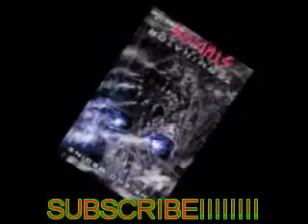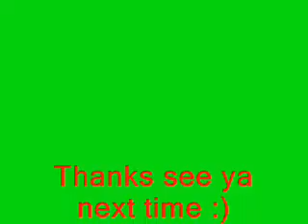MW2 Fire Escape Glitch On Skidrow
This is one of the fire escape glitches on skidrow and it is pretty much useless. but enjoy the video. My Channel